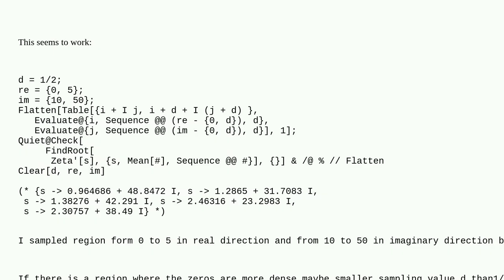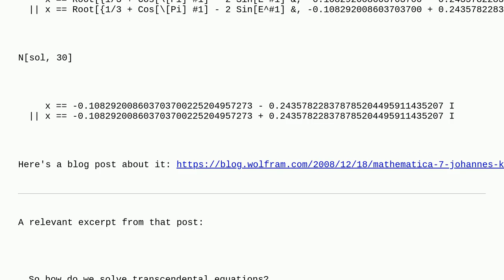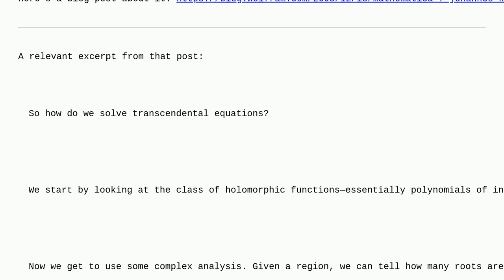Mathematica: Root finding for holomorphic functions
Root finding for holomorphic functions

A special thanks goes out to the awesome community

  equation-solving